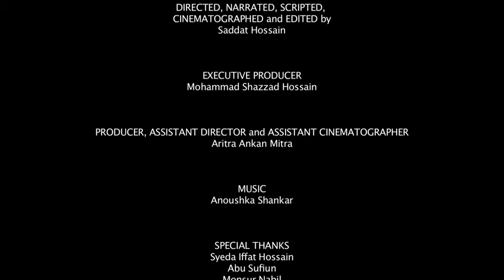Miniature Ships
Despite being a megacity and having pretty much developed transportation systems, Dhaka still holds a primitive means of transportation system in some places: boats!

Directed by Saddat Hossain
Produced by Aritra Ankan Mitra
Supported by Cinemascope (ULAB Film Apprenticeship Programme)
Institute: University of Liberal Arts Bangladesh (ULAB)

Special Thanks to Mohammad Shazzad Hossain, Syeda Iffat Hossain, Sanjana Rahman, Abu Sufiun, Al Monsur Ferdous, Sakib Hasan Shovo.